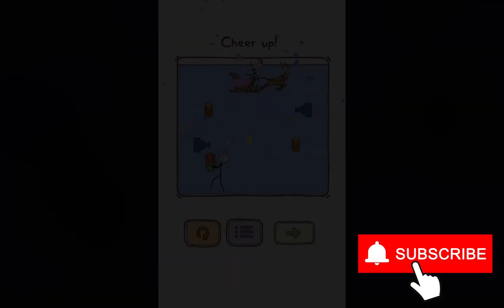😋Thief Puzzle😆to pass a level🤣Level 81-120 | Gameplay🧐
Use your brain and steal to pass a level🤣🤣🤣

▼Download ▼

Use your brain and steal the items and treasures you want, playing for fun. A smile will appear on your lips every time you pass a level. Each level is a different puzzle, your task is to get the item you want to steal.